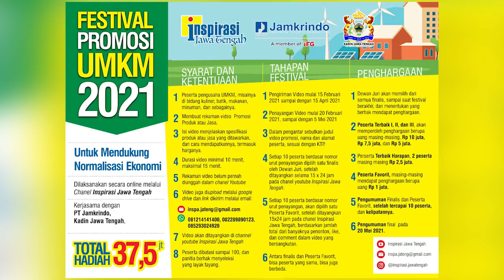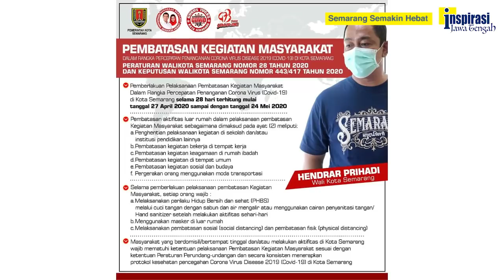Semarang Semakin Hebat (4) TINGKAT HUNIAN HOTEL SUDAH MENINGKAT LAGI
Pandemi covid 19 berdampak pada kegiatan ekonomi di mana saja, termasuk di Kota Semarang. Namun cara Walikota Semarang Hendrar Prihadi dan Wakil Walikota Ita Gunaryanti menangani pandemi, tidak mengesampingkan begitu saja kegiatan ekonominya. Dua duanya jalan. Indikasinya pendapatan asli daeah, tidak terlalu menurun. Bahkan okupansi hotel mula naik sampai ke angka 70 persen.  mengapa peminta masuk Undip meningkat du kali lipat. Karenanya Ketua kadin Jateng, Kukrit Suryo Wicaksono, memprediksi jika pandemi berakhir, dan ekonomi Jawa Tengah kembali cemerlang, Semarang akan jadi kota ekonomi internasional.